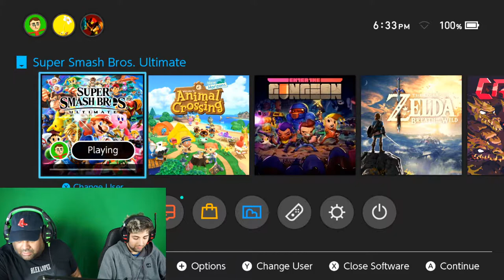Alex Lopez & The Chezbros (Super Smash Sundays)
In the Absence of Your Light by Alex Lopez

Alex Lopez Rocks:

The Alex Lopez Band

SpinFit:
3 Village Square, Westminster, MA 01473